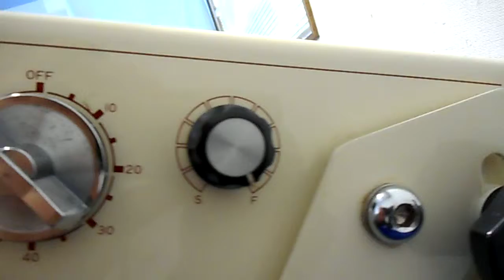タイテック 小型回転培養機(ローテーター) RT-50